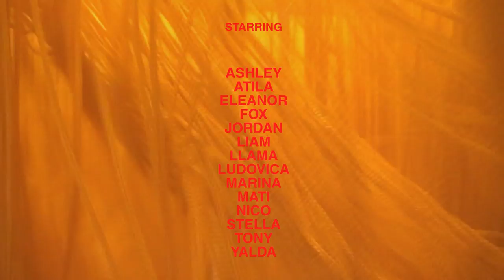Chloé Caillet - Love Ain't Over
Directed by: Ana Sting
Produced by: Island Productions
Hair: Faye Brown
Makeup: Jo Mackay
Stylist: Fanny Briet Cederstrom
Stylist Assistant: Bea Calor